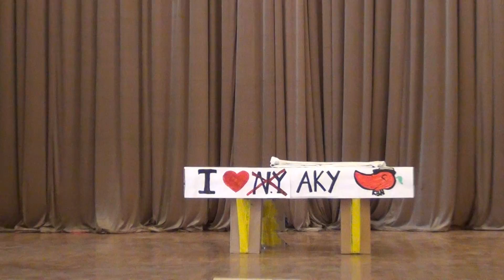o1.ua - Полуфинал Кубка КВН Украины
Итогом полуфинала стали следующие результаты:
«КАРКАДЕ»  - 27,2 балла
«КАРТУШ» - 27,4 балла
«Н2У» - 28 баллов
«ШОПОПАЛО» - 29 баллов
«С БОЛЬШОЙ БУКВЫ» - 29,8 баллов

Победителем игры стала одесская команда «КИСЛОРО